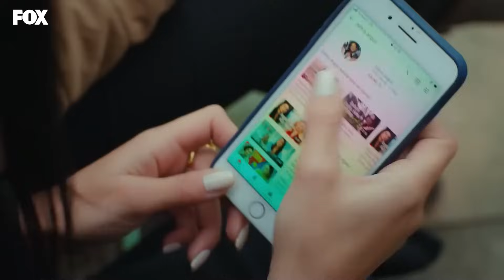Üvey Annem Beni Öldürecek! - Yasak Elma 61. Bölüm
Zehra bebekleri karıştırdı. NEREDEN ÇIKTI BU BEBEK?

Yasak Elma 61. Bölüm:
Yıldız ve Ender,  birlik olup Şahika’yı göndermeye çalışırken Şahika da boş durmaz. Halit, Nadir’in hamleleri karşısında sessiz kalmamaya kararlıdır. Sonunda Nadir’le ilgili eline büyük bir koz geçer ancak Nadir, Halit’in ummadığı birinden yardım alacaktır.

Kumru oldukça güzel, modern, pervasız ve özgüvenlidir. Babasının imkanları, kendi fiziki özellikleri, eğitimi ve alt yapısı sayesinde kimseye müdanası olmayan bir kadındır.
Yıldız sürekli sosyete ve moda dergilerine kapak olan Kumru’yu kendine rol model olarak benimser.

KÜNYE
YAPIM: MEDYAPIM
YAPIMCI: FATİH AKSOY
YÖNETMEN: ECE ERDEK KOÇOĞLU
ÖYKÜ & SENARYO: MELİS CİVELEK - ZEYNEP GÜR
UYGULAYICI YAPIMCI: ŞELALE BASKICI